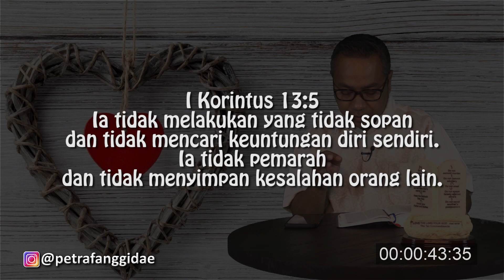PF DAILY DEVOTION #120 KASIH part 5